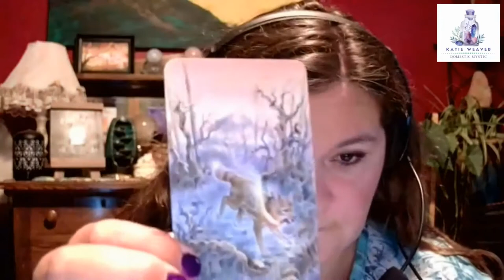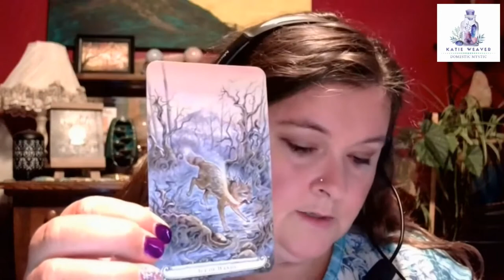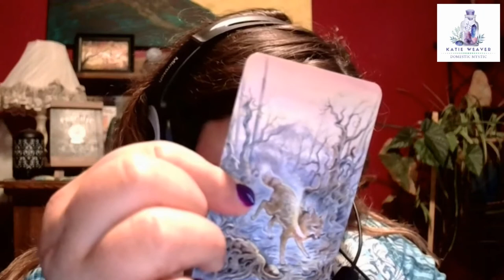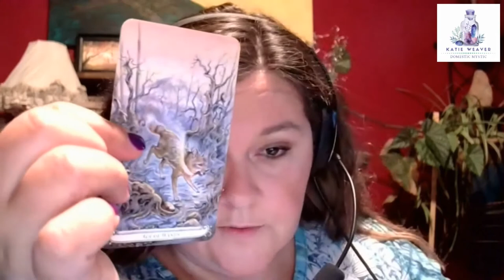Fairy Tale Tarot with Katie Weaver, August 2020 Sturgeon Moon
The Sturgeon Moon is upon us! Katie pulls a card from the Fairy Tale Tarot to help listeners prepare for this moon.